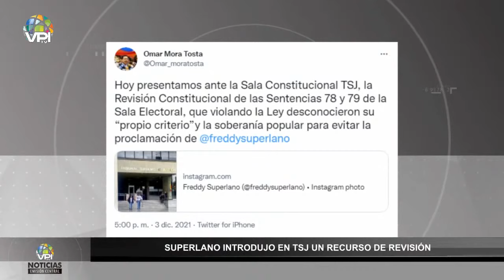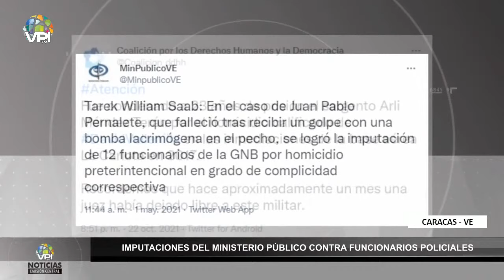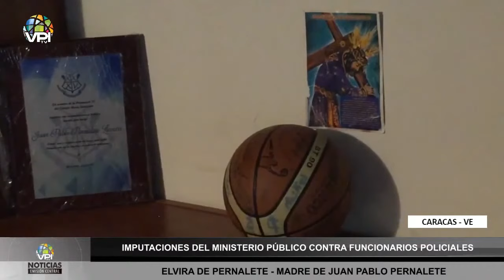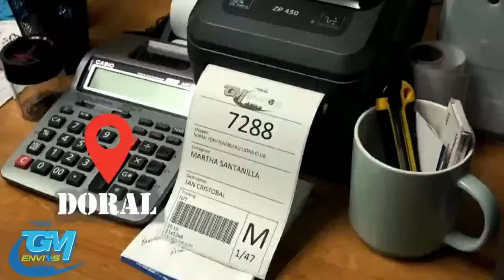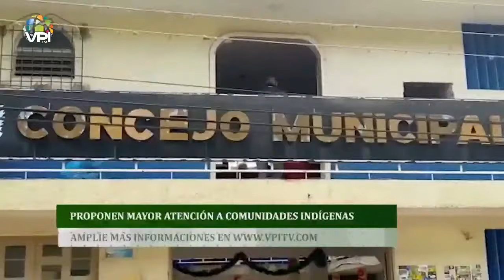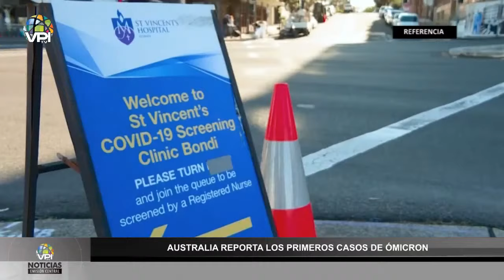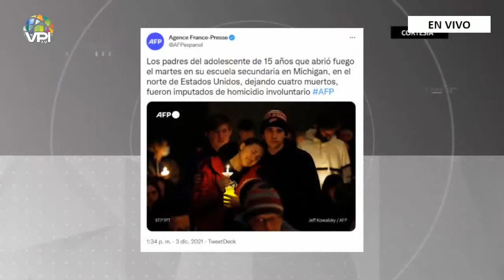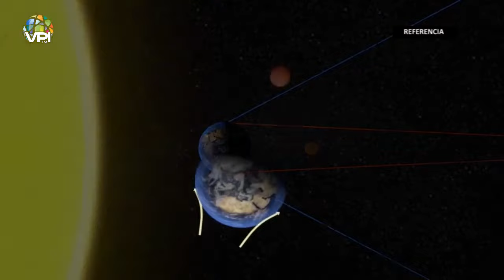Noticias VPItv Emisión Central - Viernes 03 de Diciembre